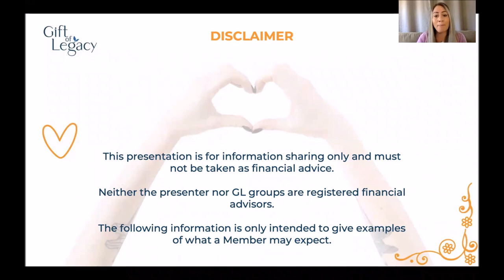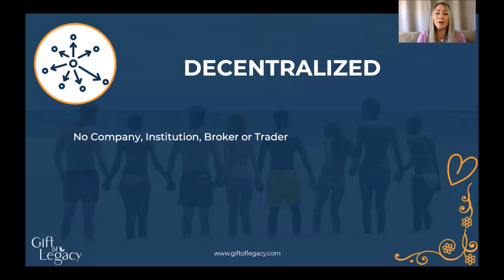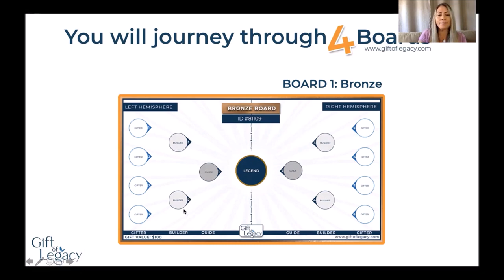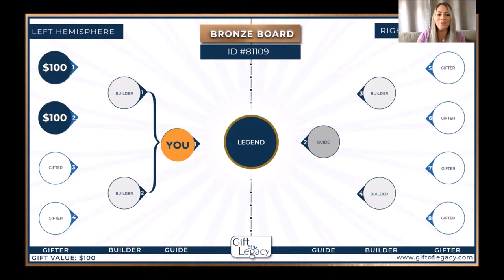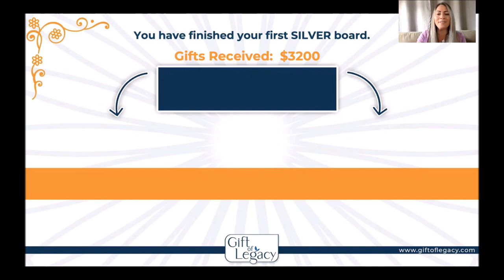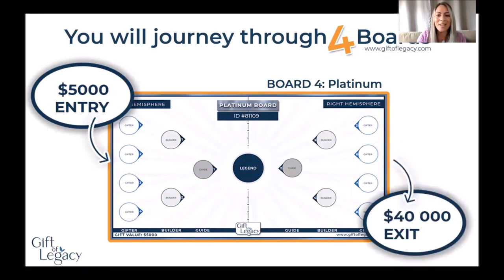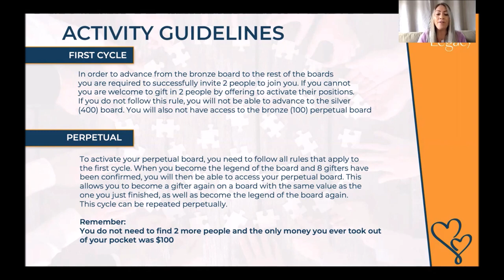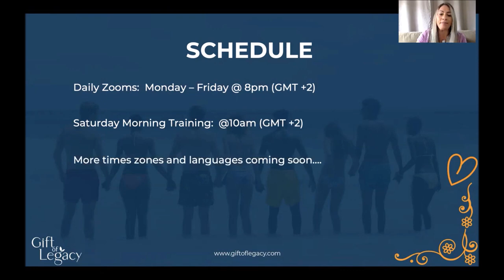Gift Of Legacy 20 Min Presentation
The club is only for like-minded people that we can help each other make a real passive income! You can only join it with a registration link created just for you, therefore this club will not be advertised on the Internet for automatic registration, here it is important to be able to help everyone meet the rules for get extra income !!!
You can write me  English, Rusian, Latvian